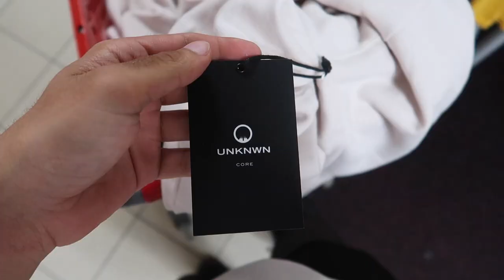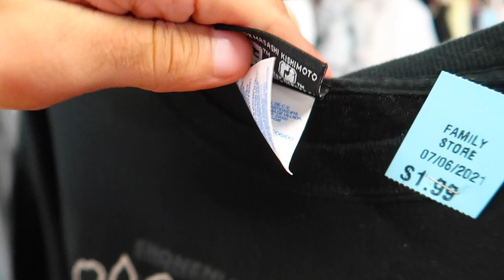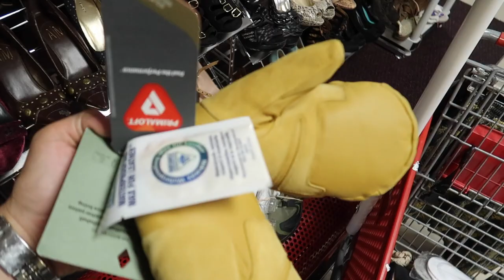Turning $6 into $1200 Thrifting Vintage T-Shirts! Come Thrift With Me!